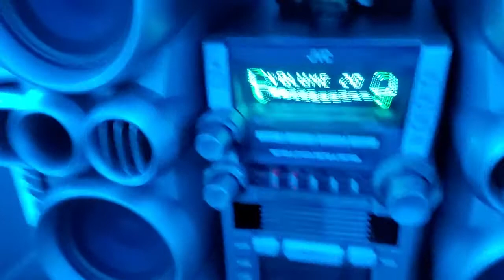JVC HX-GX7 (Bass.. can u hear me)